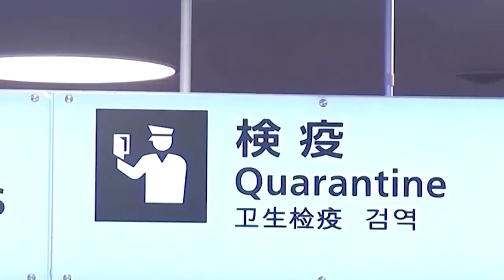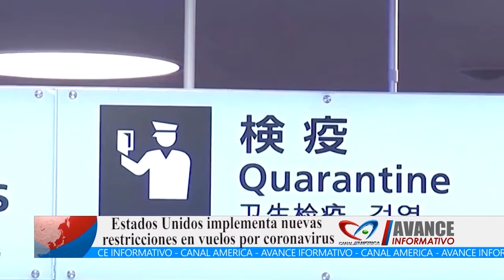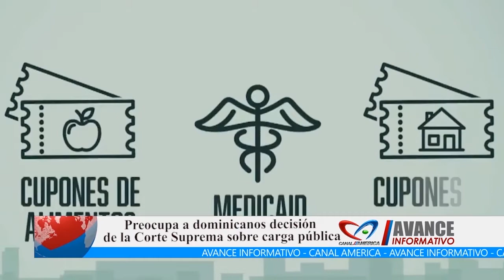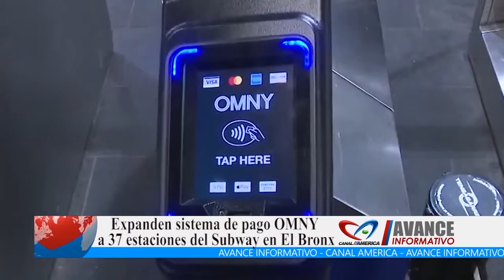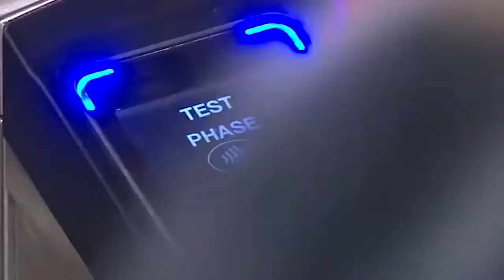MAS NOTICIAS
Preocupa a dominicanos decisión de la Corte Suprema sobre carga pública

Nueva York toma todas las previsiones para frenar el coronavirus

Estados Unidos implementa nuevas restricciones en vuelos por coronavirus

Tormenta traerá lluvia, aguanieve y posible nevada a Nueva York, Nueva Jersey y otros 10 estados